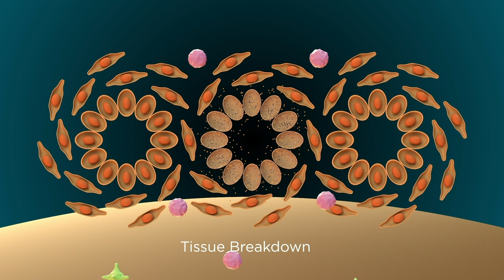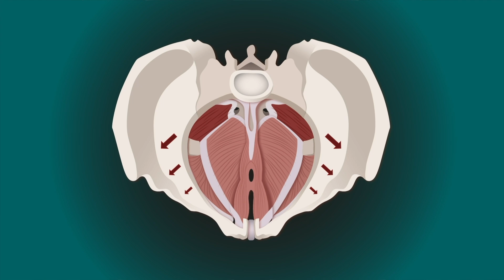EndoZone: Understanding Pain in Endometriosis (Community)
This video explains what is happening to the body in endometriosis.